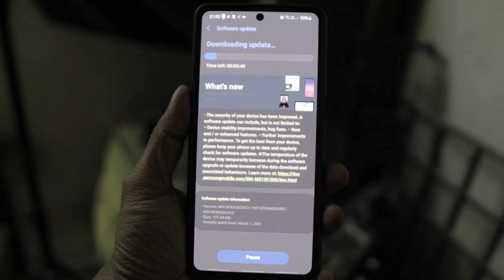Samsung M51 Update | Auto HDR Problem Fixed!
Samsung M51 has received a update today in which the auto-HDR function has been sorted. The auti-HDR bug that was present in the Android 11 update has been finally fixed.

My vlogging setup:
- Boya microphone